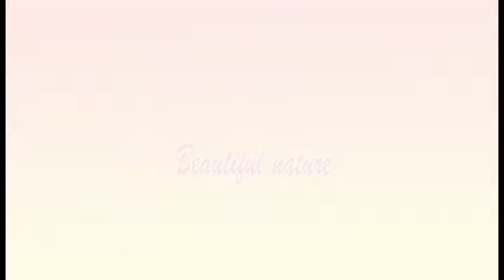Beautiful nature | places| Landscapes Wallpapers | and Animals to visit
Beautiful nature  places and animales
-Red tulips by:Joe Wessels
-Pond in the middle of the Sunken Garden, Filoli P3281106 by:Bill Abbott